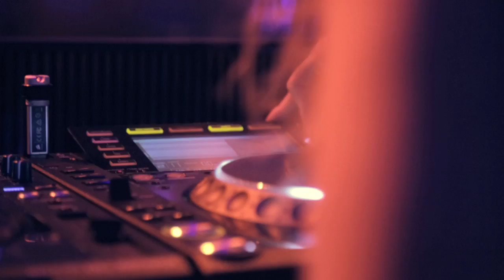IBIZA PRIVILEGE ESSIGI FUTURE HOUSE SHOW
ESSIGI come with All Night Future House Show to the Main Dancefloor of Privilege and take the place of the historic big names of Mondays - Tiesto and Armin van Buuren. Exclusive 6 hours super session with Hi-Res Visuals and Brutal Performances. 11 of July, 2016, this monday, see you there!